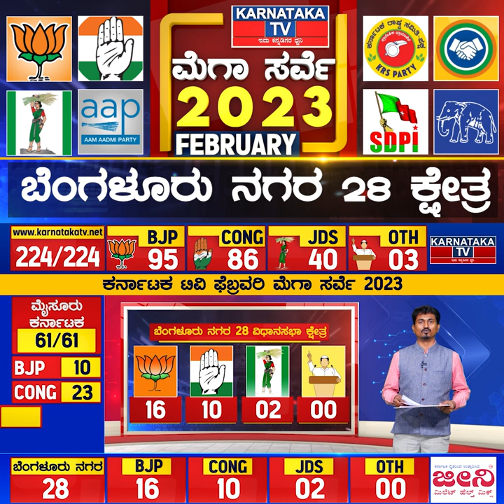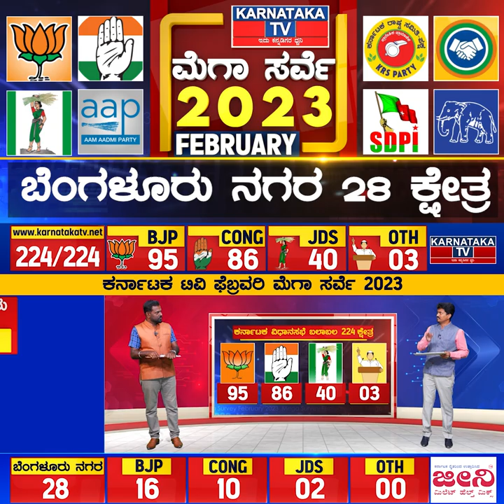Bengaluru | ಕೆಂಪೇಗೌಡರ ನಾಡಿನ ಕಿಂಗ್ ಯಾರು? Karnataka Elections Survey Feb 2023 | Karnataka News